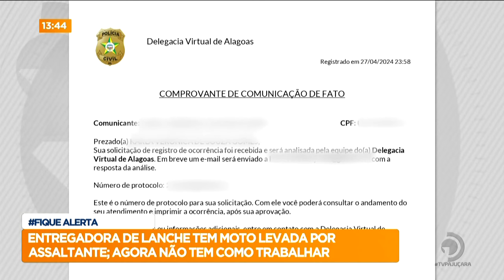Entregadora de Lanche tem moto levada por assaltante; agora não tem como trabalhar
Repórter Williamis Tavares traz o apelo da entregadora.